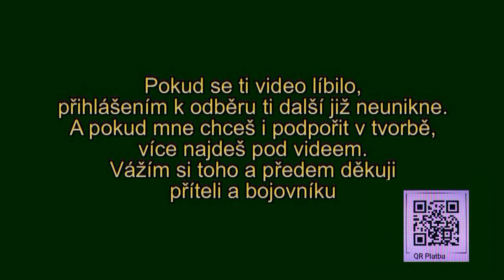KTERÉHO PRODEJCE NEDOPORUČUJI